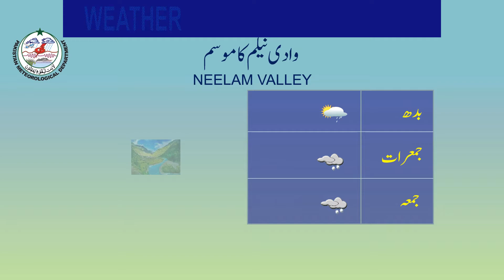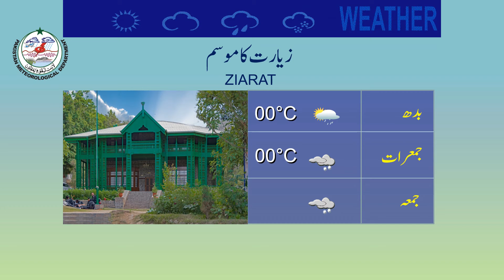Weather update for Tourists | 10-12-2019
Pakistan Meteorological Department presents.Weather update for Tourists